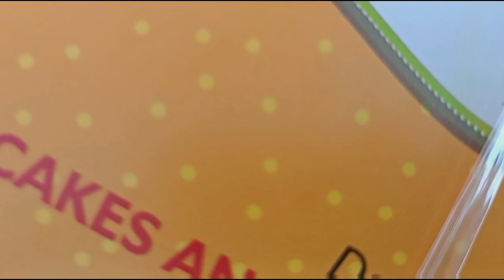कॉलेज से पिकनिक रिमिक्सफॉल 🥰 || picnic in rimixfall || my first vlog ❣️.......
And Support me for more Videos God bless you all guys

Stay Happy🥰
Stay Blessed🤗

backbenchervlogs
picnicinremixfall
remixfallkavideo
remixfall
ranchikamostwatervideo
remixfallvlogvideo
remixfallspecialvlogvideo
alkastavideo
dashamfallvideo
remixfallspecialvlogvideoranchi
jharkhandkaremixfall
vlogvideo
viralvideo
fullenjoyvideo
fullmastivideo
picnicinremixfallanchi
2024picnicinremixfall
picnicwithfriendsinremixfall
remixfallbestpicnicspotranchi
picnicspotinranchi
remixfallpicnicspots
picnicvlogsremixfall
dashamfallkavideo
hirnifallkavideo
picnicmastivideo
birsacollagekhunti
birsacollagekhuntikavideo
gudduvlogs
remixfallkapicnicvideo
dashamfallkapicnicvideo
rimixfallkadancevideo